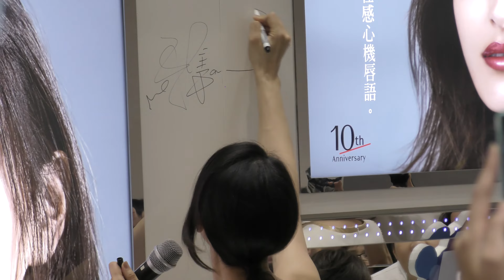2016.10.22 高雄漢神巨蛋 SHISEIDO東京櫃一日店長 賴雅妍 [秀影365]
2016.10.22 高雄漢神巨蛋